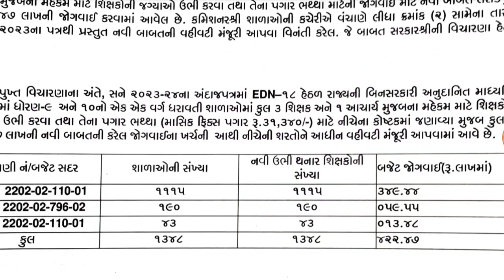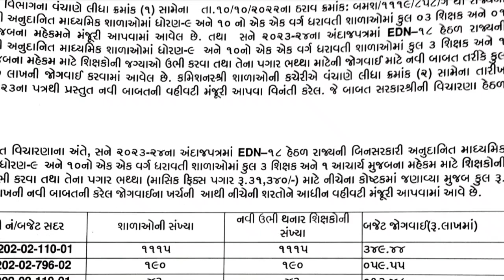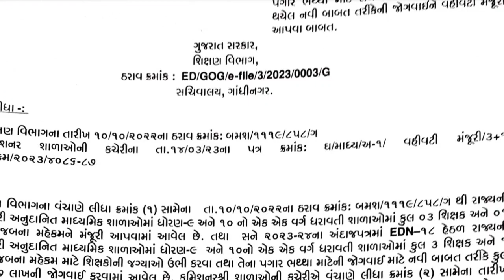BRKING NEWS 1348 કાયમી શિક્ષક ભરતી|| 1348 શિક્ષક ભરતી અંગે પરિપત્ર જાહેર.....||TAT ભરતી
BRKING NEWS 1348 કાયમી શિક્ષક ભરતી|| 1348 શિક્ષક ભરતી અંગે પરિપત્ર જાહેર.
શિક્ષણ સહાયક ભરતી
શિક્ષક ભરતી
tat પાસ શિક્ષક ભરતી
tat pass bhrti news
tat pass bhrti letest update
tat pass  new bhrti
tat pass bhrti 2023
tat pass bhrti
shikahn sahyak bhrti
shikahn sahyak bhrti 2023